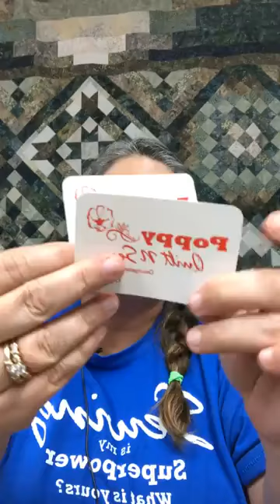Gift Card FUN Announcement!